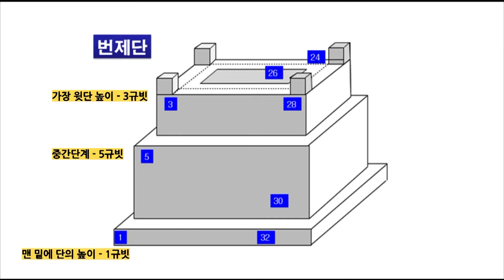소강석목사 "153 거장" (요한복음 21:3-11) chtv